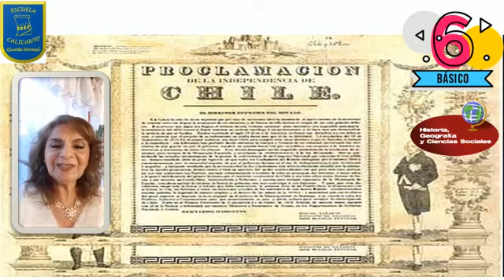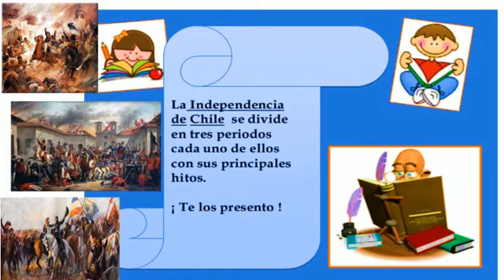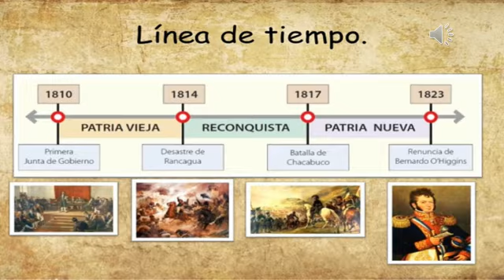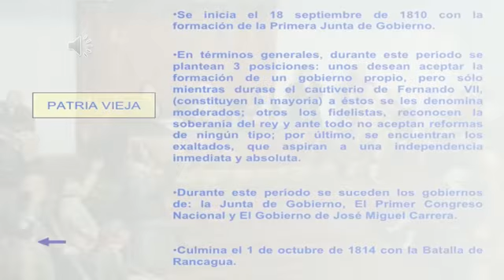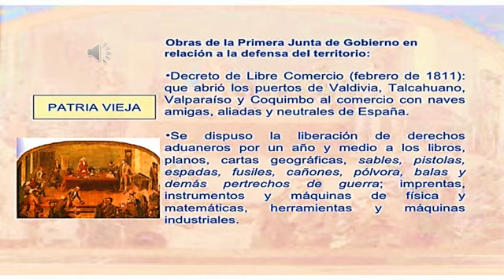Historia 6° Independencia de Chile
Cápsula de Aprendizaje Historia, Geografía y Ciencias Sociales, 6° año Escuela Calicanto